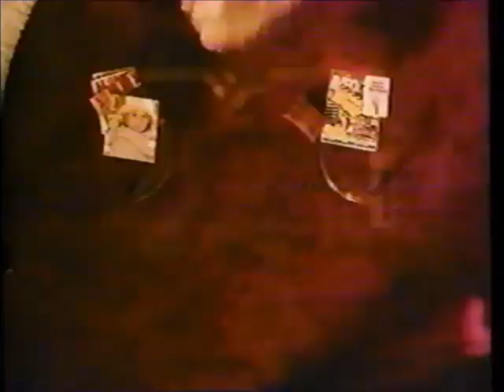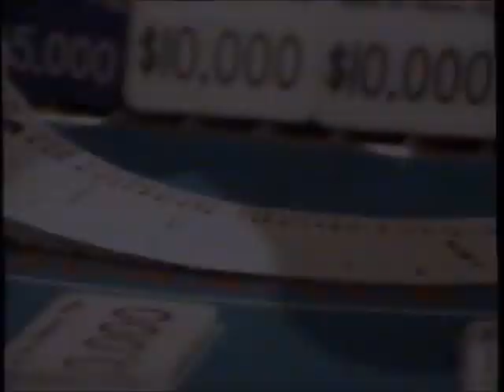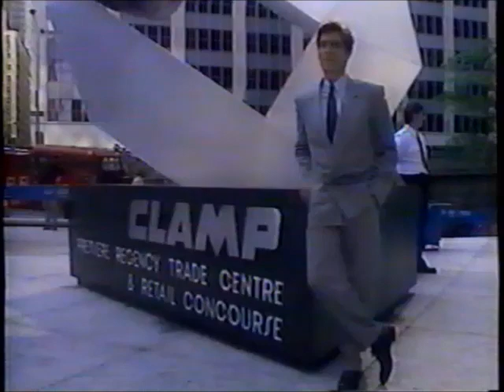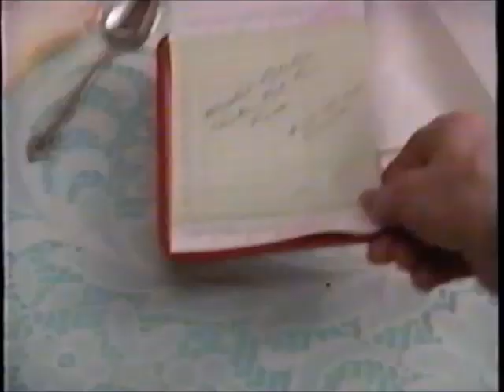HBO promos (July 11, 1990)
Celebrate your July with some HBO stuff from exactly thirty years ago! These aired overnight into the early morning on 7/11/1990, with several summer promos and also a behind-the-scenes look at "Gremlins 2: The New Batch" (also shown on sister channel Cinemax).

(NOTE: Due to explicit content, I've censored a couple of promos for Dream On. Sorry, folks. Just the way it is.)

LIST:
1. Next on HBO.
2. Promo: Dream On (edited)
3. Promo: "Heathers"
4. Promo: HBO Summer movies
5. HBO Movie
7. Next on HBO.
8. Promo: Madonna Blond Ambition World Tour '90
9. Promo: HBO Summer Four-Day Weekend (edited)
10. (REPEAT of #5)
11. (REPEAT of #6)
12. Next on HBO.
13. Promo: "El Diablo"
14. Promo: "Weekend at Bernie's"
15. Promo: "Batman"
16. Promo: "Licence to Kill"
17. (REPEAT of #3)
18. Promo: Madonna Blond Ambition World Tour '90
19. Promo: The Best Summer Ever on HBO
21. HBO Family Showcase
22. Next on HBO.
23. Promo: Madonna Blond Ambition World Tour '90
24. (REPEAT of #14)
25. Promo: Tales from the Crypt
26. (REPEAT of #15)
27. (REPEAT of #3)
28. Promo: HBO Summer movies
29. HBO Behind the Scenes - "Gremlins 2: The New Batch"
30. (REPEAT of #22)
31. Promo: Buy Me That!
32. Promo: "One Crazy Summer"
33. Promo: "Short Circuit 2"
34. Promo: Encyclopedia Brown
35. Promo: "The Karate Kid Part III"
36. (REPEAT of #18)
37. Promo: The Best Summer Ever on HBO
38. (REPEAT of #21)
39. Orion Communications logo